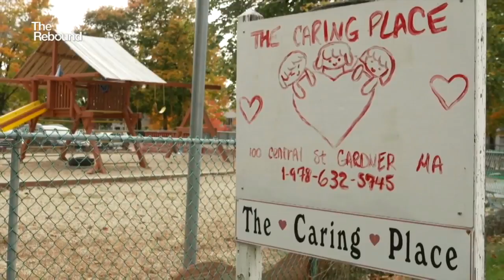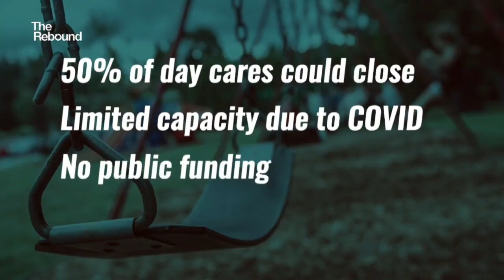Day cares face challenges, closures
Around the country, day care centers are closing or looking for help.